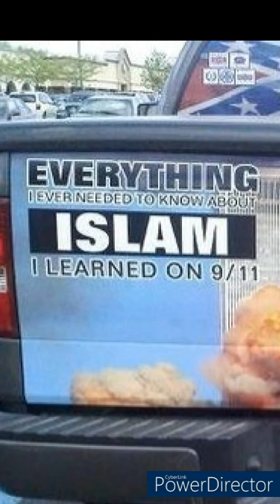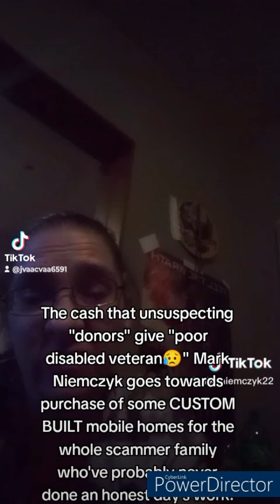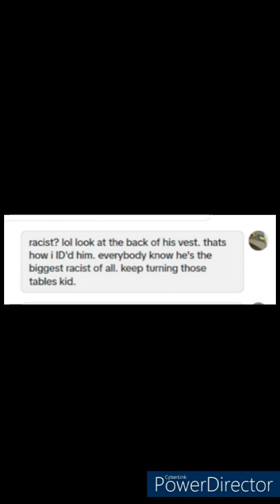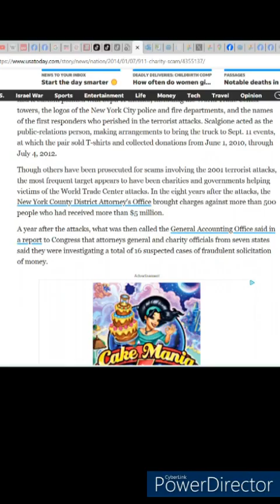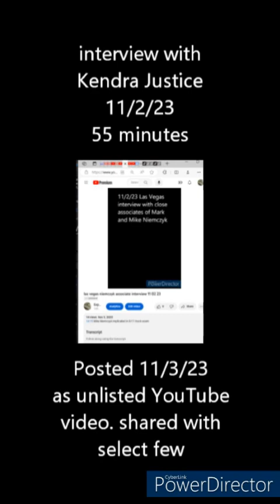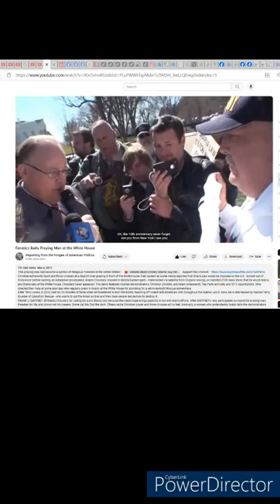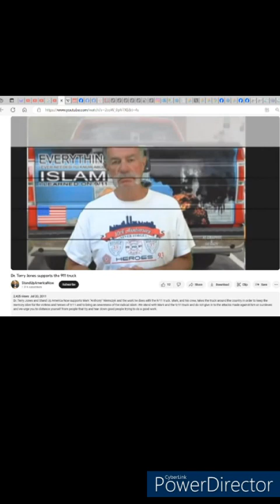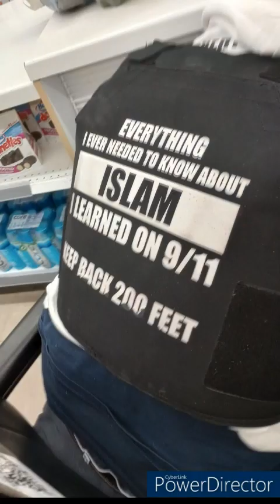The RACISM of Mark & Mike Niemczyk: PART 1. Racial slurs revealed. Islamophobia in plain sight VEGAS